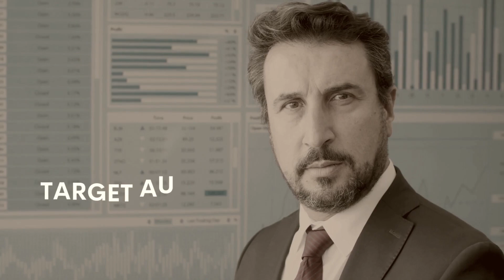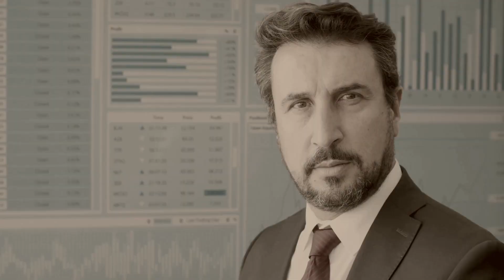CoinEx VIP Review: Unmasking the coinex-vip.com Scam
Diving deep into the CoinEx VIP review and uncovering the truth behind the CoinEx scam. Is your money safe? Let's find out! 💸🔍

🕒 Timelines:
0:00 - Introduction to CoinEx VIP
0:20 - Background and Overview of coinex-vip.com
0:45 - Legal Concerns and Regulatory Warnings
1:10 - Target Audience and Trader Feedback
1:40 - Trading Platform and Offered Assets
2:00 - Withdrawal Issues and Customer Support
2:25 - Conclusion and Recommendations
2:50 - FAQs about CoinEx VIP
3:25 - How to Seek Help if Affected